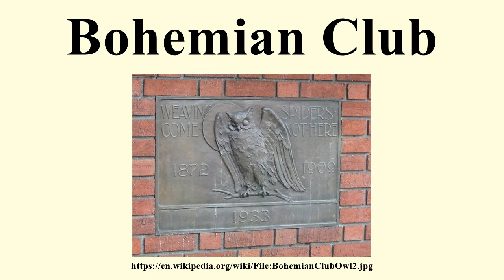Bohemian Club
Image-Copyright-Info
Author-Info:   Binksternet (talk). Original uploader was Binksternet at en.wikipedia
Image-Copyright-Info